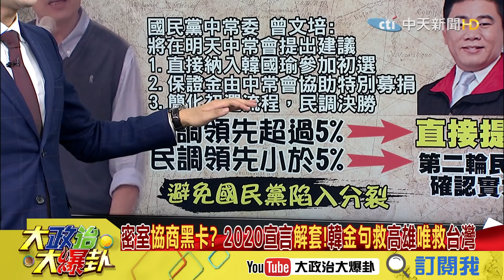【精彩】「民調決勝」全力救韓！ 中常委推最強棒條款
➤完整版： 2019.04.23大政治大爆卦完整版(上)總統大選震撼彈 韓國瑜五點聲明密碼解析！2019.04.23大政治大爆卦完整版(中)韓國瑜首度表態參選？砲打黨中央遠離民心！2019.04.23大政治大爆卦完整版(下)國民黨權貴密談放冷箭 韓家軍聲援非韓不投！